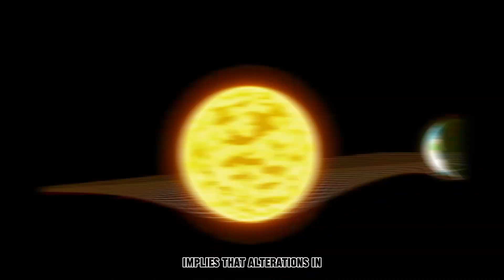What's Inside a Black Hole? Artificial Intelligence Knows The Answer!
artificial intelligence black hole, what is inside a black hole, ai knows whats in a black hole

What is on the other side of a black hole?

Quantumcomputing and machinelearning are being used in new research to discover

Holographic duality, the idea that everything around us could be a hologram, is a concept that this study may help us better grasp.

The mathematical postulate of holographic duality connects particle theories and their interactions with gravity theories.

Mathematically speaking, this conjecture indicates that both the theory of gravity and the theory of particles are comparable.